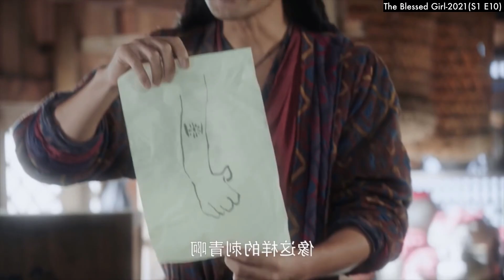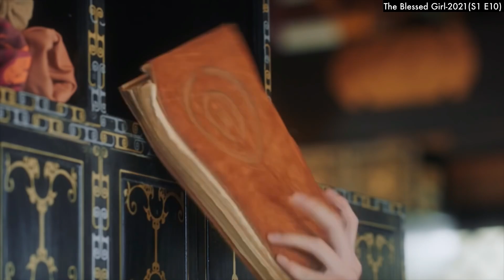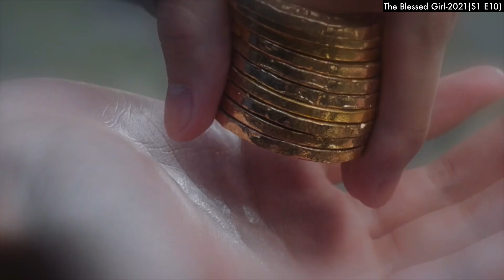ஹீரோயின் ஒரு காவல் தெய்வம்😘💞 | Ep:10 | Top Ten Series | Kdramas In Tamil | Tamil Dramas | Cdramas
The people who want to delete the footage (if I used one). instead of giving us a copyright strike, you can contact us at Mail: I will remove the content immediately. Or we are ready to give the revenue that we made from the video. Because we are spending more time to achieve our dreams. That includes much life.